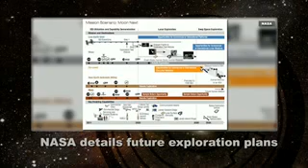Open Minds UFO News | September 26, 2011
This is the UFO news segment from the 9/26/11 episode of Open Minds Radio.

**Our apologizes for the low video quality this week.  We'll return in HD next week.**